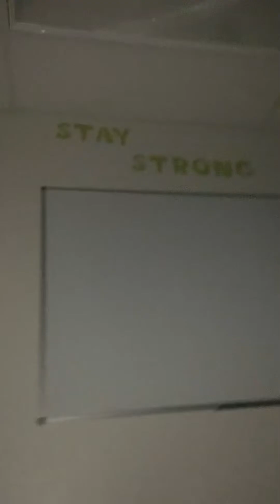School lost power among us in real life